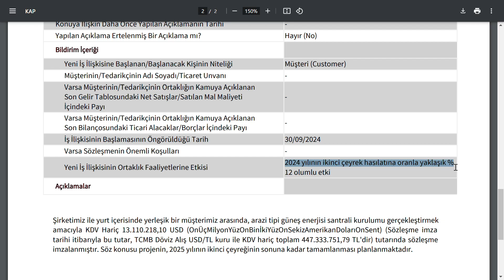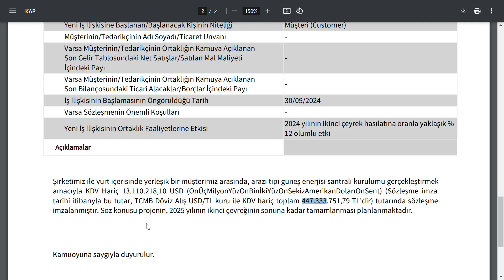GÜNÜN EN BÜYÜK İŞ ANLAŞMASI HABERİ | TOPLAM 447 MİLYON TL TUTARINDA BİST BORSA HİSSE PARA ŞİRKET KÂR